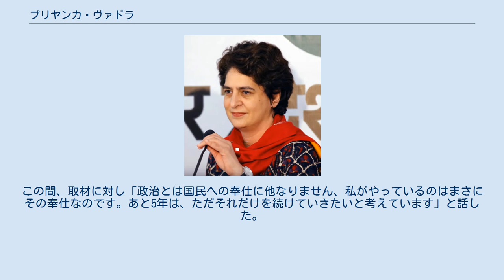プリヤンカ・ヴァドラ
ソニア・ガンディー
ネルー・ガーンディー家
プリヤンカ・ヴァドラ（英語：Priyanka Vadra、旧姓：ガンディー、1972年1月12日 - ）は、インドの政治活動家。
 ネルー・ガーンディー・ファミリーの一員で、曾祖父であるジャワハルラール・ネルーはインド初代首相、祖母であるインディラ・ガンディーは第5代・第8代首相であった。
 第9代首相を務めた父ラジーヴ・ガンディーと、母ソニア・ガンディーの第2子として、インド・デリーに生まれる。
ソニアは現在、インド国民会議総裁・統一進歩同盟（UPA）議長を務めている。
兄であるラーフル・ガンディーは2004年より下院議員の職にある。
 デリー大学で心理学の学位を取得している。
アマチュア無線の免許も持つ（父ラジーヴも免許を持ち、電気通信システムの近代化を推進していた）。
 有名な実業家であるロバート・ヴァドラと結婚、ライハン・ヴァドラ、ミラーヤ・ヴァドラの2人の子供がいる。
 その生い立ちから、インド国民会議への応援演説を積極的に行っているが、政界入りへの明言は避けている。
 1999年の選挙戦では、BBCのインタビューに「はっきりしていることは、私は政界にではなく人々に関心があるということです。政治家にならなくても、人々のために出来ることが色々あると思っています」と答えている。
「何度も言っていますが、政界入りにはまったく興味がありません」 しかし選挙戦では、全国行脚に忙しい母ソニアと兄ラーフルに代わって、彼らの選挙区（バッラーリやアメーティ）での演説を引き受けている。
チャーミングなルックスと祖母インディラの再来とも言われる語り口で、集会に多くの聴衆を集める。
人々をまとめるのが上手で、思慮分別があると評価され、母ソニアの「政治参謀」を務めているとされる。
 2004年の総選挙では、母ソニアと兄ラーフルの選挙を取り仕切った。
この間、取材に対し「政治とは国民への奉仕に他なりません、私がやっているのはまさにその奉仕なのです。あと5年は、ただそれだけを続けていきたいと考えています」と話した。